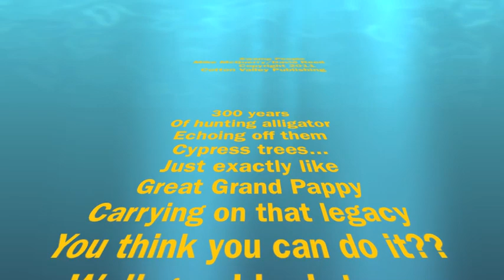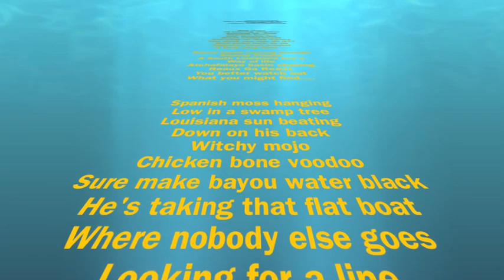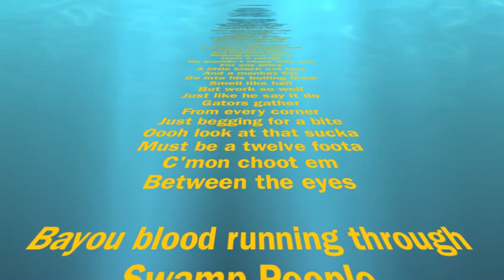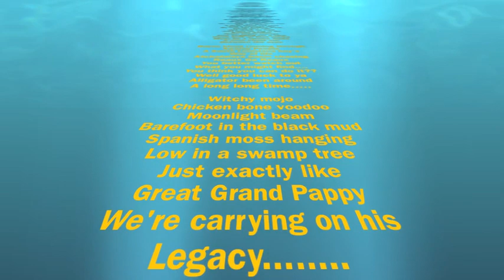Swamp People (Tribute Song)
Nashville songwriters Mike McQuerry and David Reed's original tribute song to the History Channel's hit series "Swamp People"